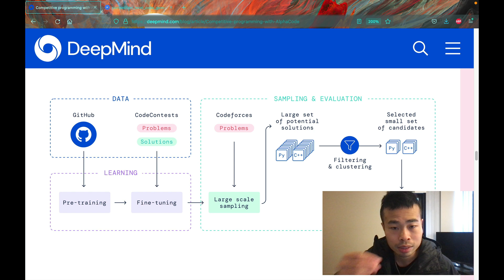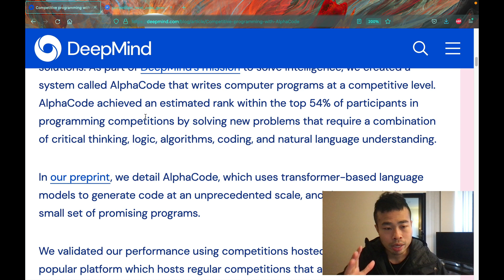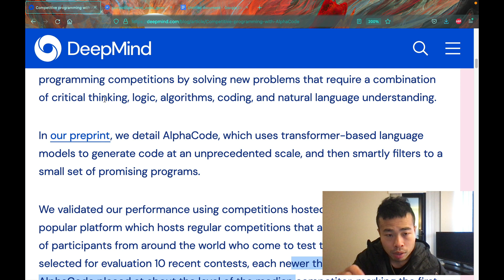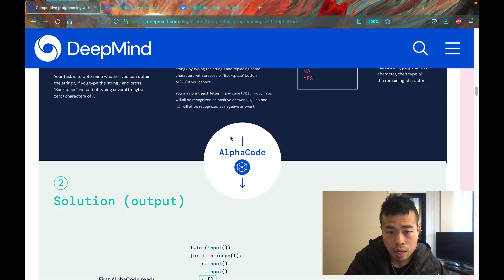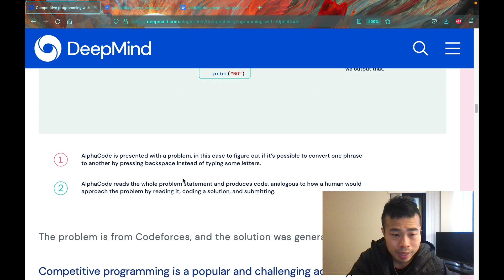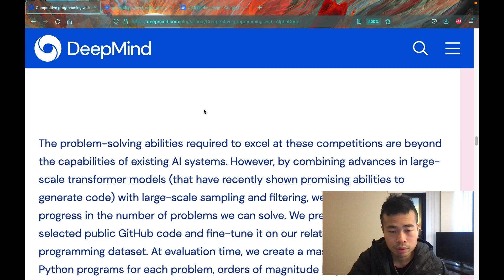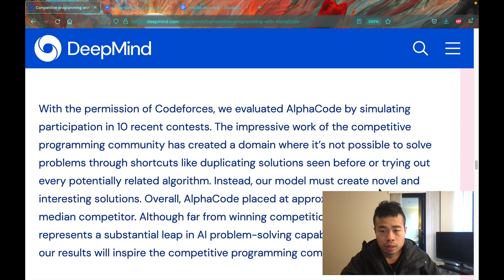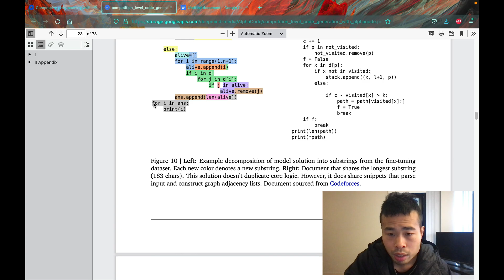Deepmind's AlphaCode Defeats 50% of participants in Competitive Programming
Creating solutions to unforeseen problems is second nature in human intelligence – a result of critical thinking informed by experience. The machine learning community has made tremendous progress in generating and understanding textual data, but advances in problem solving remain limited to relatively simple maths and programming problems, or else retrieving and copying existing solutions. As part of DeepMind’s mission to solve intelligence, we created a system called AlphaCode that writes computer programs at a competitive level. AlphaCode achieved an estimated rank within the top 54% of participants in programming competitions by solving new problems that require a combination of critical thinking, logic, algorithms, coding, and natural language understanding.